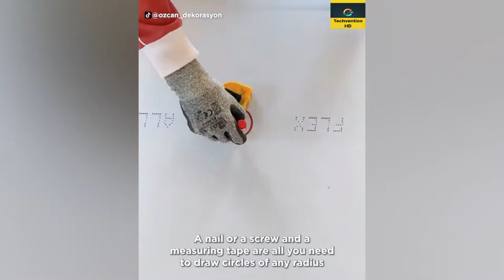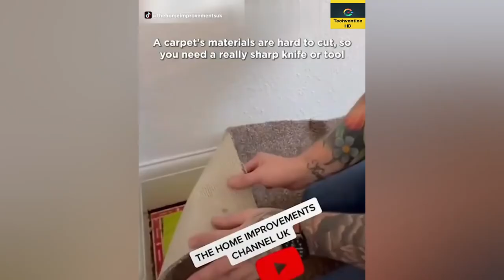Construction Tips & Hacks That Work Extremely Well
The more you exercise commodity, the further hacks you know. It's commodity that comes with experience. But we love to make your trip easier. That is why we bring you some of the stylish tips and hacks we've plant. Watch this review and tell us what you suppose. Enjoy!